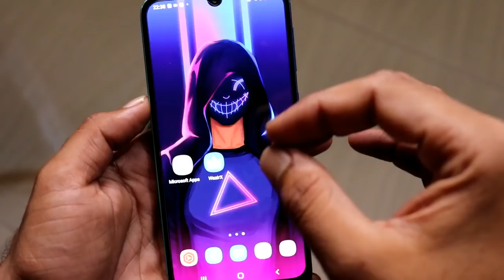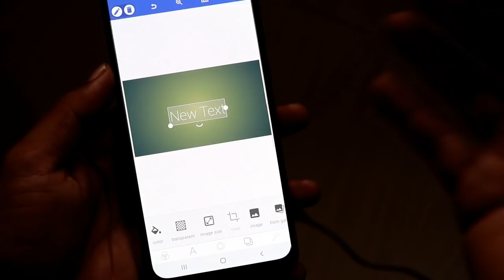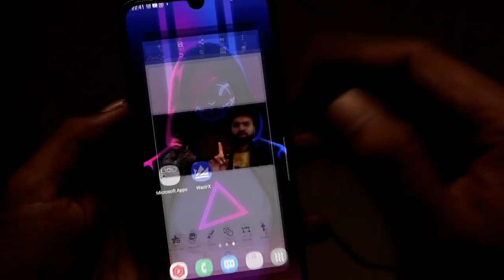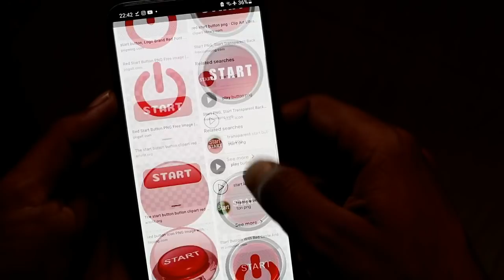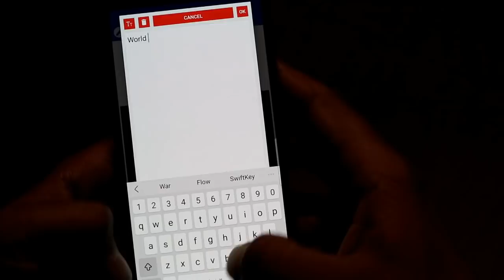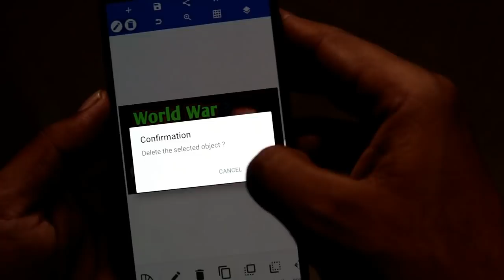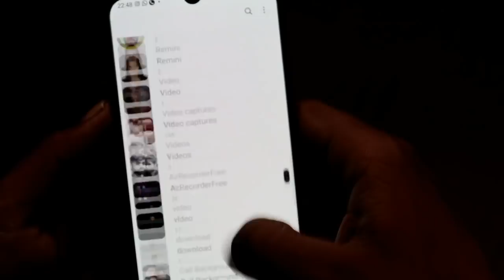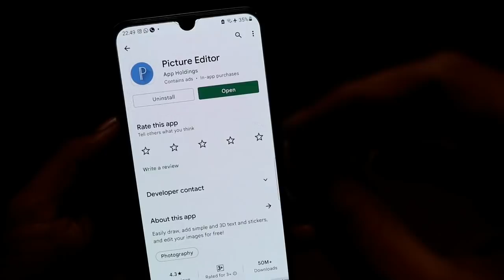Clickbait Thumbnail Kaise Banaye | Thumbnail Kaise Banaye 2022 ! How To Make Youtube Video Thumbnail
Thumbnail Kaise Banaye || Youtube Thumbnail Kaise Banaye 2022 !! How To Make Youtube Videos Thumbnail 2022

time Stamp
00:00 Thumbnail Kyo Jaroori Hota hai
05:00 Clickbait Thumbnail Ideas
11:20 Thumbnail Kaise banate hai

Learn How to Make Thumbnails for YouTube Videos in Mobile,Android, ios or Computer on Canva 2022! or How to Create Professional YouTube Thumbnails in mobile ?
Today I will show you How I make Attractive and HD thumbnails in Mobile!

Queries Solved
1.youtube thumbnail kaise banaye
2.thumbnail kaise banaen
3. thumbnail kaise banaye youtube video mein
4. youtube video thumbnail kaise banaye
5. vlog thumbnail kaise banaye
6. mobile se thumbnail kaise banaen
7. thumbnail kaise banaye
8. thumbnail youtube par kaise banaye